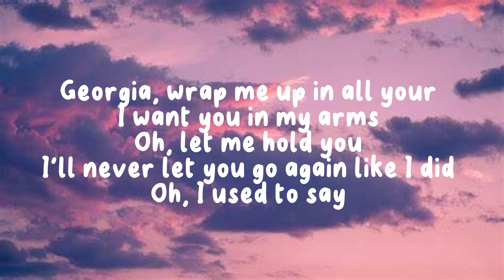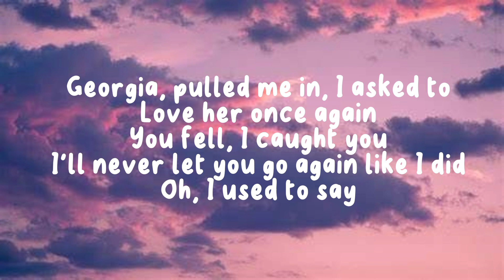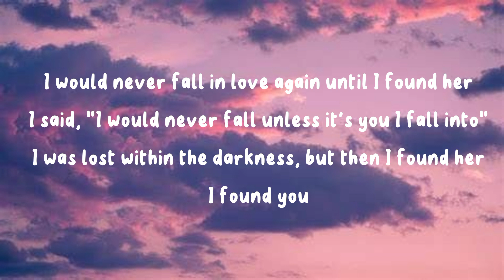until I found you by stephen Sanchez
please support the artist of this song thankyouuu